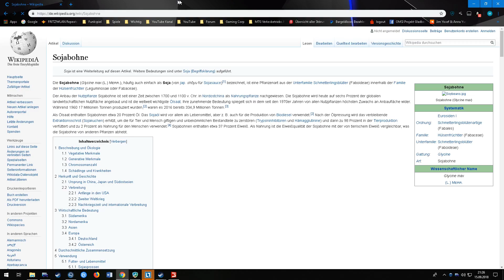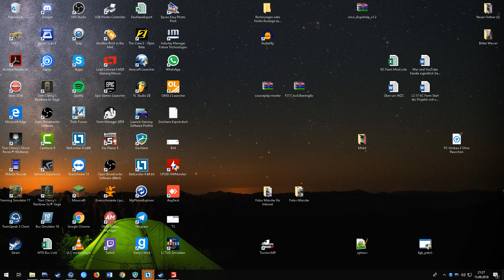LS 17 Hof Bergmann RL S2 #226 Warum geht das nicht